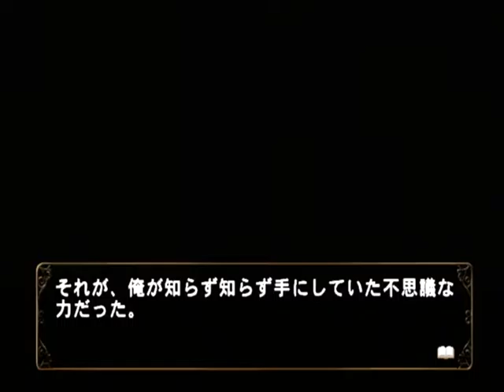【PS2】何処へ行くのあの日 光る明日へ Part１１１ 智加子編 ～私の事、起こしてくれませんか？ 【スタートオンゲームズ】【スタゲー】【JAPAGE】